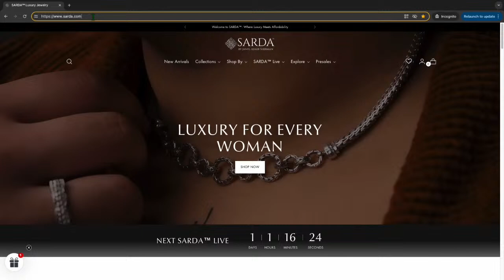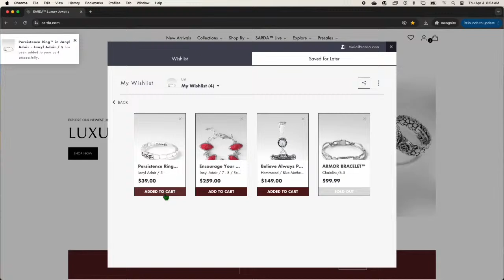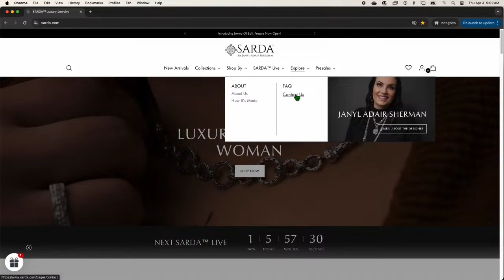SARDA™ Live April 17th, 2024 - Sterling Silver & Gemstone Jewelry From Designer Janyl Sherman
Shop SARDA™ live with Michelle & Sarah. Sterling silver, gemstone and beaded jewelry.

The jewelry being featured today can be found on the NEW SARDA Wednesday Live page!

In celebration of Janyl's birthday week, she is gifting her inspirational rings! Spend $175+, add an inspirational ring at checkout for FREE!

**Please note, you will need to add one of these rings (6233SSBLESSED-R, 6233SSACCEPT-R, 6226SSFAITH-R, 6226SSGRACE-R) to your cart and it will reflect $0 at checkout. It will not auto populate into your cart. Thank you!**